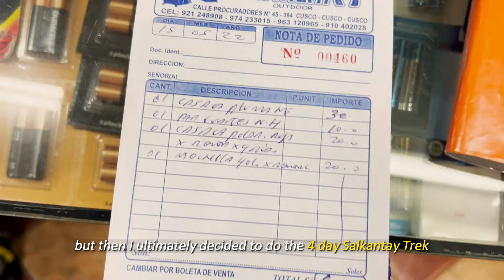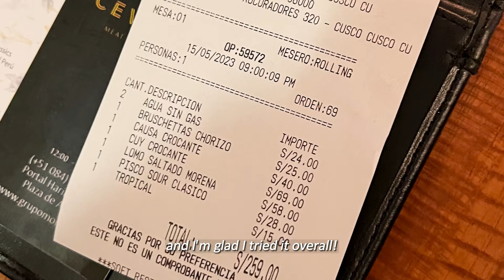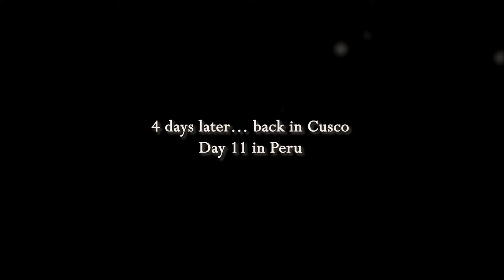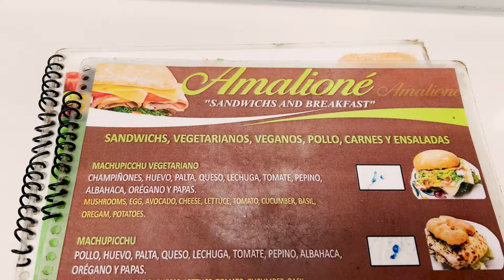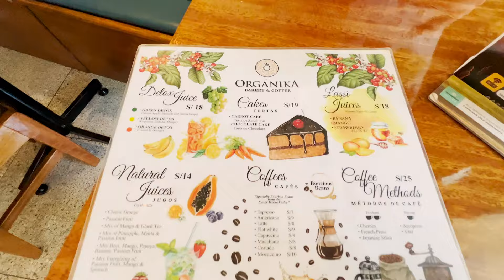1 week Solo Female Travel in Cusco, Peru: Salkantay Trek, Mercado San Blas and Best Restaurants 2023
I felt safe as a solo female traveler in Cusco, Peru. In part 2, you'll see post-Rainbow Mountain raw thoughts, where to rent gear for Salkantay Trek (I got a hiking backpack, puffer, fleece, gloves! you can get all clothing and gear at Rummy Outdoor), dining at some of the best restuarants in Cusco: Morena Kitchen, trying cuy (guinea pig), Rucula Peruvian Kitchen, Mercado San Blas, Kusykay, Organika, and more tips & travel guide!

How to Travel Turkey on a $2500 Budget - 1 week Itinerary: Istanbul, Cappadocia, Hot Air Balloon →

My favorite travel credit card that gives me points to book flights and free lounge access with Priority Pass: the Chase Sapphire Reserve credit card
Save on shopping with Rakuten get $40 bonus now!